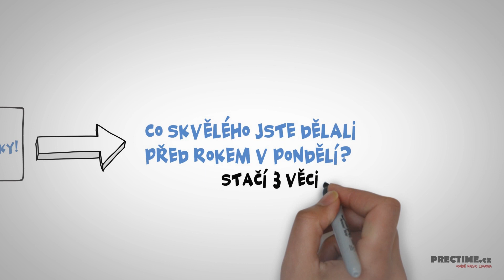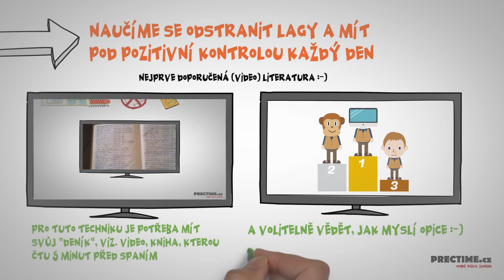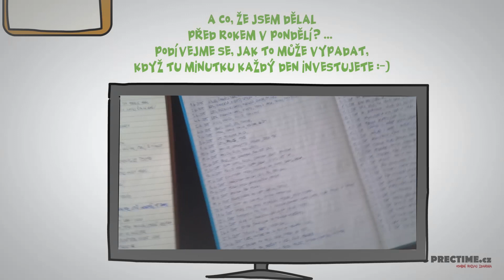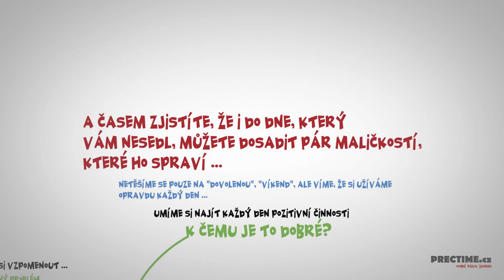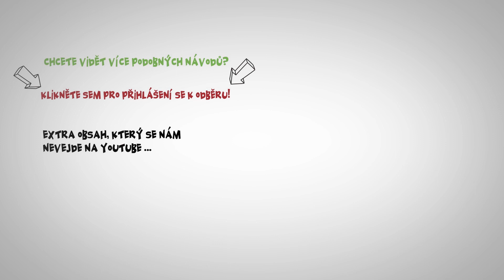Nepočítejte ovečky před spaním! Awesome x 3.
Metalearning najdete implementovaný i ve všech našich projektech:

- Online kurz Investice & Pasivní příjem